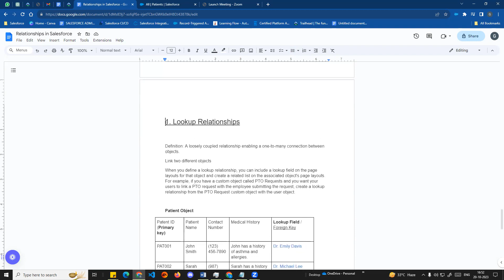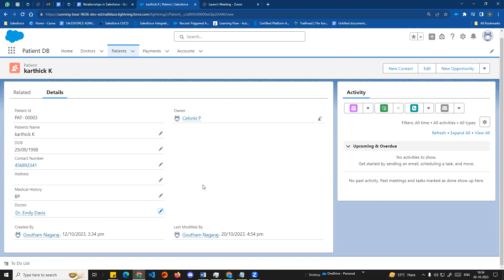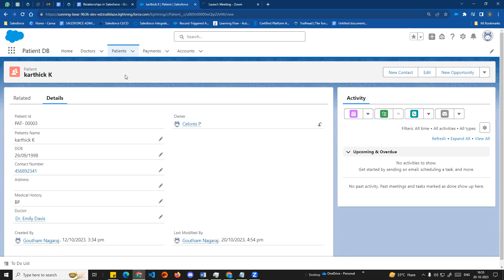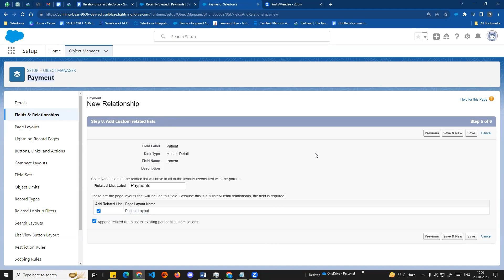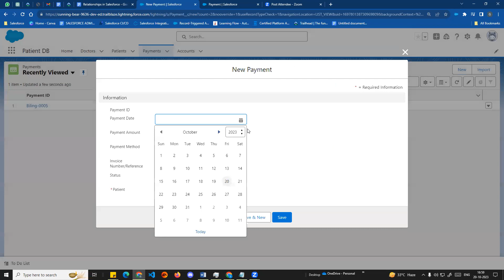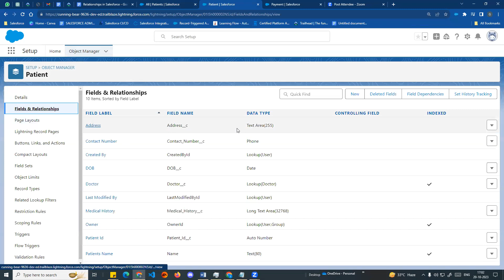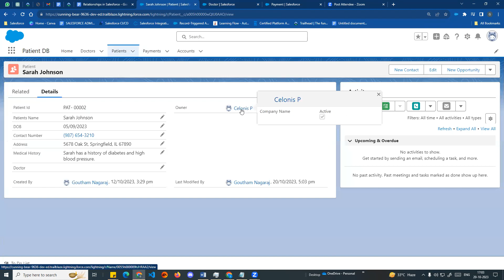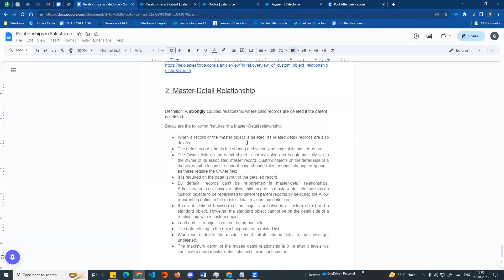3 Master Details relationship in Salesforce | TAMIL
Master-Detail Relationship

Definition: A strongly coupled relationship where child records are deleted if the parent is deleted.
Below are the following features of a Master-Detail relationship.
When a record of the master object is deleted, its related detail records are also deleted.
The detail record inherits the sharing and security settings of its master record.
The Owner field on the detail object is not available and is automatically set to the owner of its associated master record. Custom objects on the detail side of a master-detail relationship cannot have sharing rules, manual sharing, or queues, as these require the Owner field.
It is required on the page layout of the detailed record.
By default, records can’t be re-parented in master-detail relationships. Administrators can, however, allow child records in master-detail relationships on custom objects to be reparented to different parent records by selecting the Allow reparenting option in the master-detail relationship definition.
It can be defined between custom objects or between a custom object and a standard object. However, the standard object cannot be on the detail side of a relationship with a custom object.
Lead and User objects can not be on one side.
The data relating to the object appears on a related list